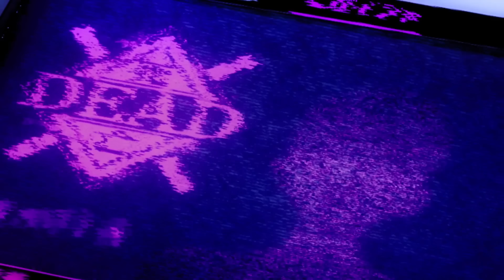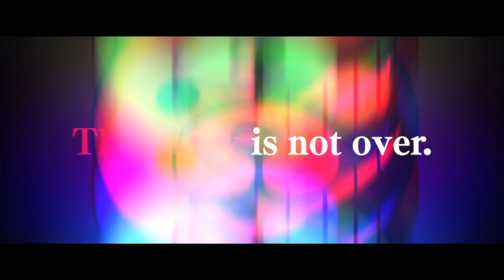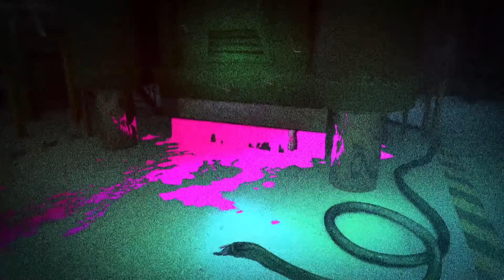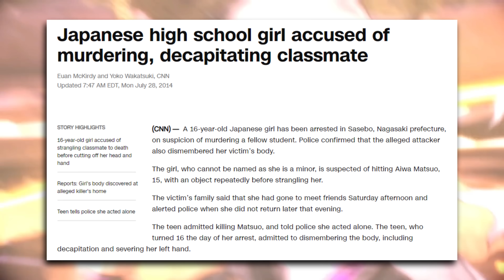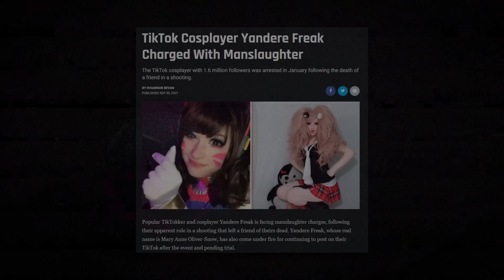Danganronpa V3 Ended Everything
This is a video 2 years in the making. I know it's been a bit of a meme on the channel that I wouldn't make the Danganronpa V3 video, but it's finally done and just in time for Danganronpa S. I doubt it'll help me with the algorithm at all since YouTube doesn't like it when I cover different things, but I was so passionate about this one that I had to bring it to you. I really hope you enjoy my analysis of 3-6 and what I took away from it. This ending trial alone really hit me hard.

(also if you caught the typo, I don't know what a calss trailed is hahaha)
0:00 Welcome to Danganronpa!
4:12 A Fresh Start
6:12 Suichi Saihara - Growth of a Detective
9:22 Tsumugi Shirogane - Terrifying Inspirations
15:29 Keebo - Hope of the Audience
17:29 Kokichi Oma - Checkered Lies
20:04 To Go Even Further Beyond
24:59 A Sentimental Walk
26:41 Climax Reasoning
Music in order of appearance (all from V3's OST):
Chapter Credits
DANGANRONPA V3 (Opening)
Cool Morning
DX Training Plan
Scrum Debate
REAL FICTION
Nightmare in the Locker
Beautiful Lie
Monomono Slots
Despair Searching
Almost Hell Heaven
Clair de Lune
Climax Reasoning
Climax Return